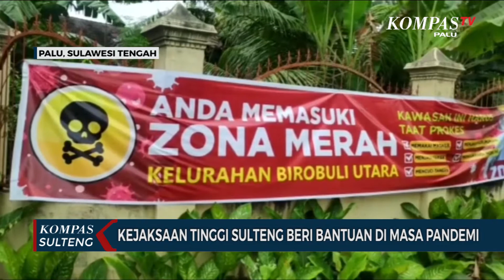Kejaksaan Tinggi Sulteng Beri Bantuan di Masa Pandemi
PALU, KOMPAS.TV - Kejaksaan Tinggi Sulawesi Tengah membantu usaha mikro kecil menengah dan warga yang mendapatkan lock mikro efektif dimasa pandemi covid-19.

Sejumlah wilayah di Kota Palu harus melakukan pembatasan mikro, hal ini dilakukan untuk menekan angka penyebaran virus korona.

Namun dengan adanya pembatasan itu warga yang melakukan isolasi mandiri tidak dapat beraktifitas seperti biasa. Kepala Kejaksaan Sulawesi Tengah Jacob Hendrik Pattipeilohy berinisiatif berikan bantuan.

Bantuannya dengan membeli makanan dari pedagang kaki lima dan memberikan ke warga yang melakukan isolasi mandiri.

Aksi ini dilakukan untuk membantu usaha mikro kecil menengah yang terdampak saat pandemi covid 19, sekaligus membantu warga yang melakukan isolasi mandiri karena terpapar virus korona.